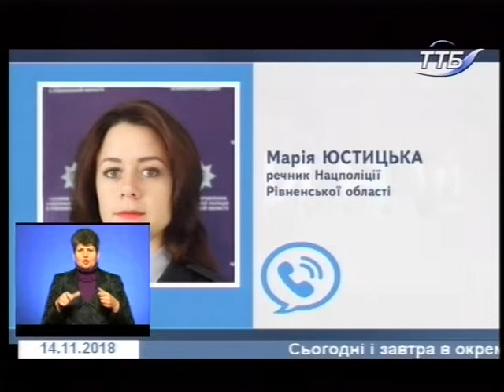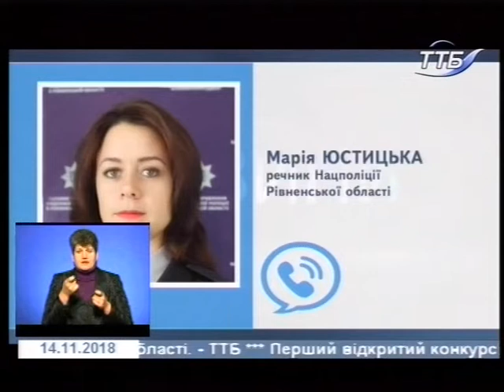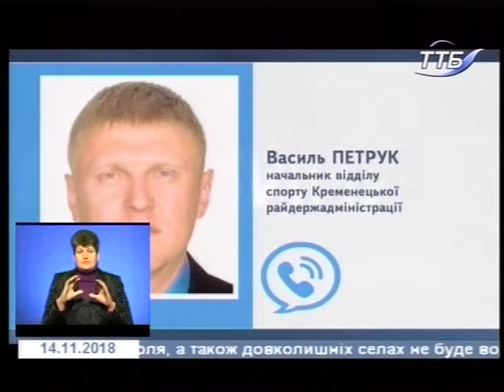14.11.2018. Новини. 19:00